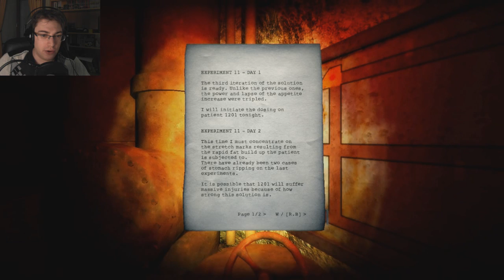Doorways: The Underworld #2 - LES EGOUTS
Haha. Nous ne sommes pas seuls.